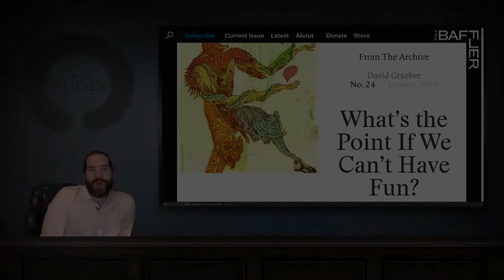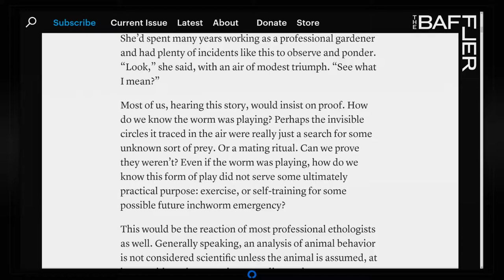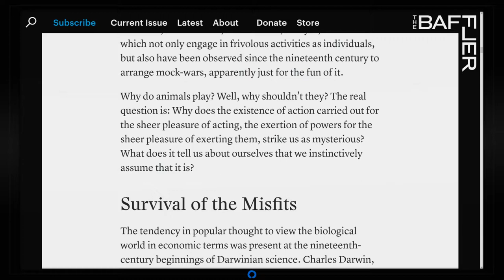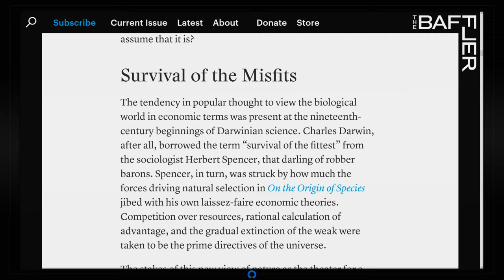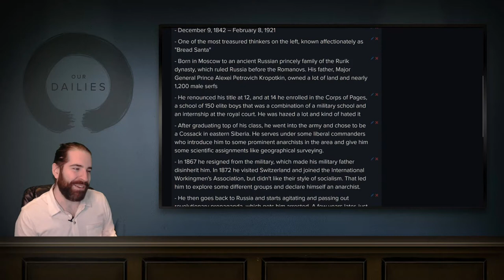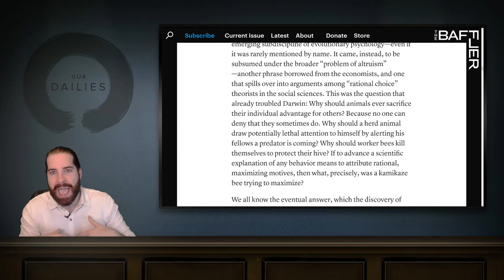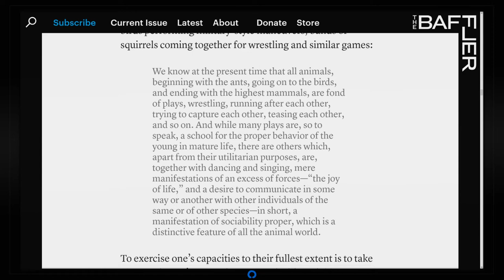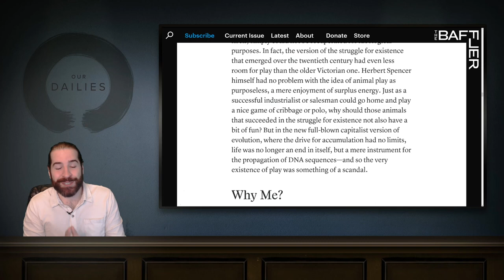Close Reading David Graeber's What's the Point if We Can't Have Fun - Part 1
David Graeber takes a look not just at play and why we do it, but also consciousness, free will, freedom, and the human condition. Really interesting article here that has a lot to say about this new direction we're embarking on.